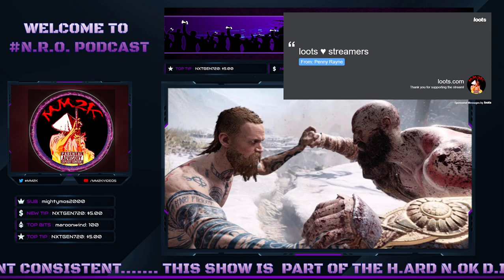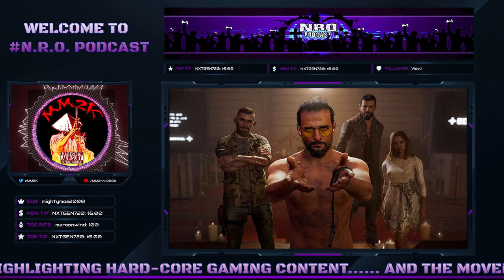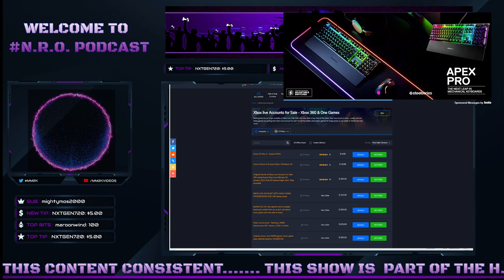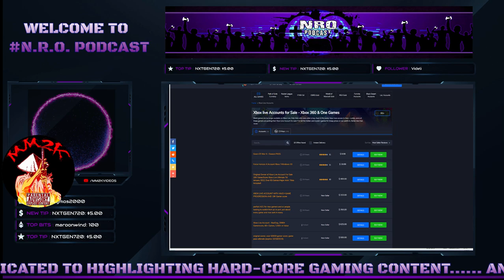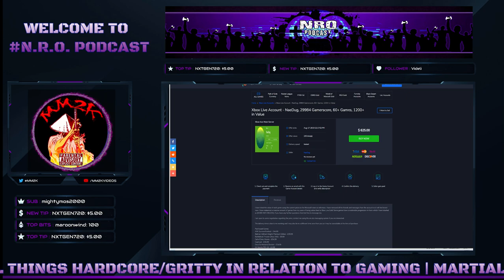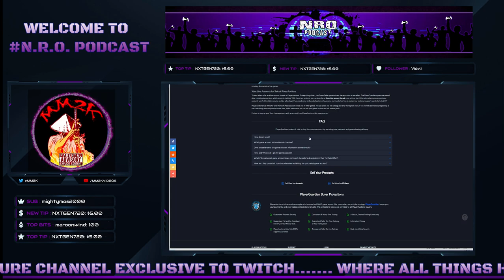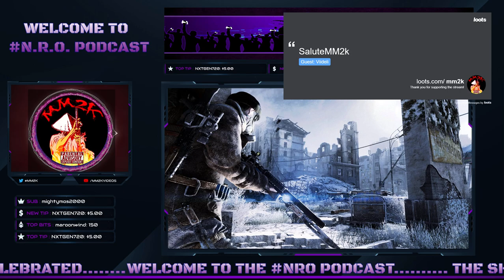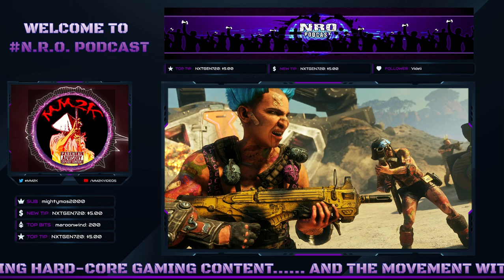HOW TO KEEP PHIL AND SATYA HONEST ABOUT XBOX AAA CONTENT | NRO PODCAST #003